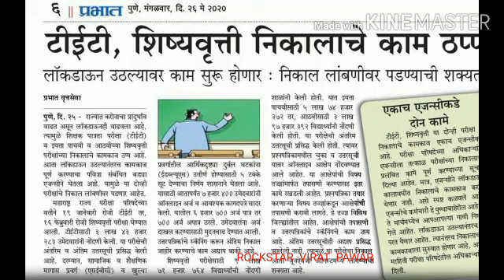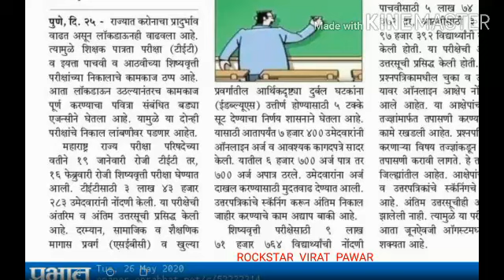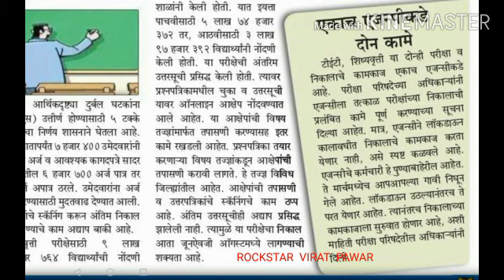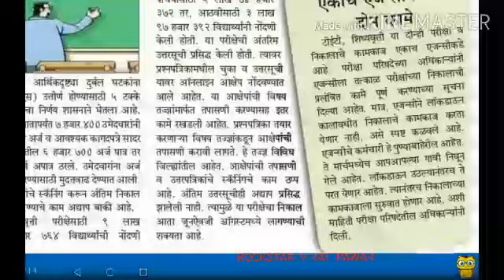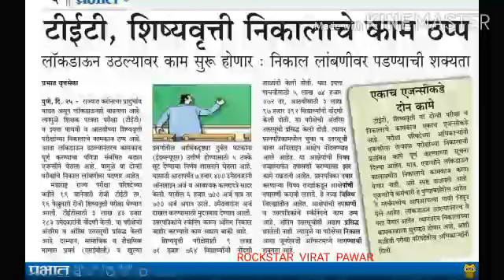MH-TET 2020 निकाल कधीपर्यंत लागणार??